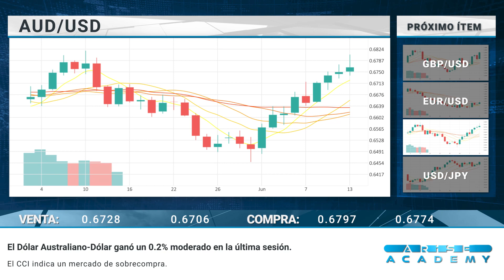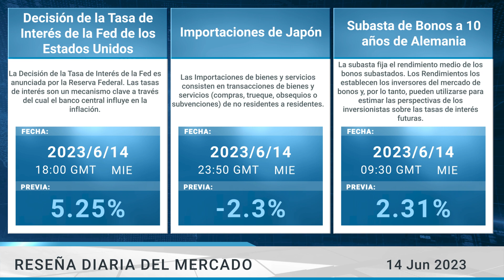Arise Academy Reseña diaria del mercado 14 06 2023